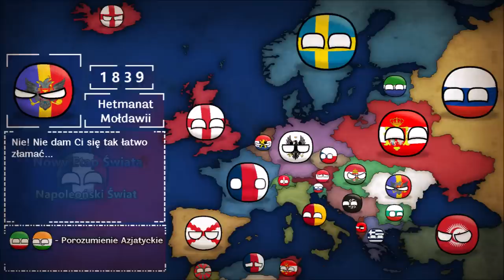PODZIAŁ CHIN | Nowy Etap Świata: Napoleoński Świat I | ODCINEK 9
║©️ OPIS SERII ©️║
Jest to alternatywna historia, gdzie Napoleonowi oraz jego sojusznikom udało się wygrać kilka pierwszych wojen, które w rzeczywistości przegrały, np. Wyprawa na Moskwę. Przez niecałe 20 lat Napoleon na świecie wywołał ogromnie dużo wojen. Jego ostatnią wojną była Wielka Wojna Napoleońska, co zaważyła całym światem. Napoleon I umarł, czy jego potomkowi, jak i jego sojusznikom uda się utrzymać Świat pod Francuskim Panowaniem? Tego się właśnie dowiecie podczas oglądania: "NOWY ETAP ŚWIATA: NAPOLEOŃSKI ŚWIAT I"!

║🎶 UŻYTE UTWORY 🎶║
↓ Uwaga! Utwory NIE SĄ MOJE, autor oraz tytuł podany poniżej: ↓

✔ Długość Filmu: 08:21